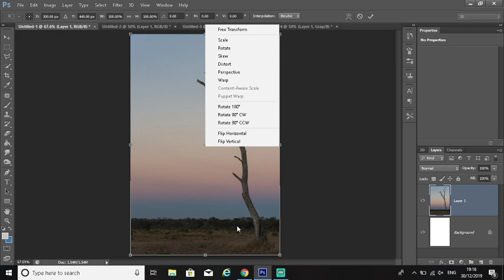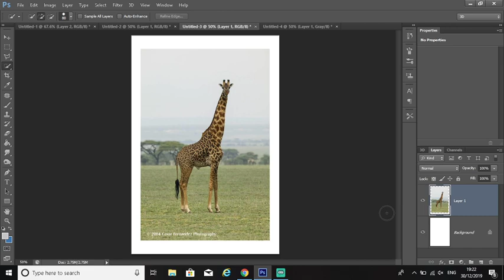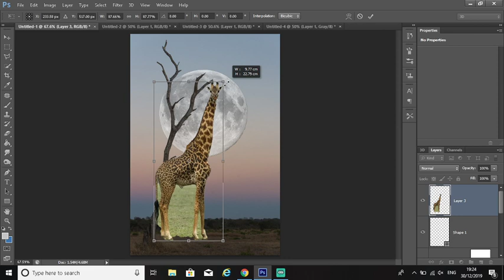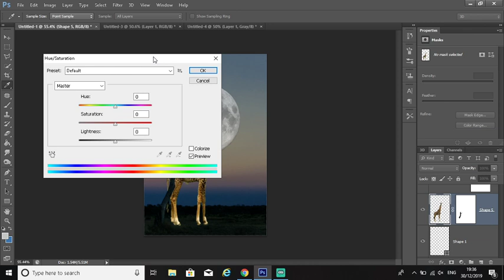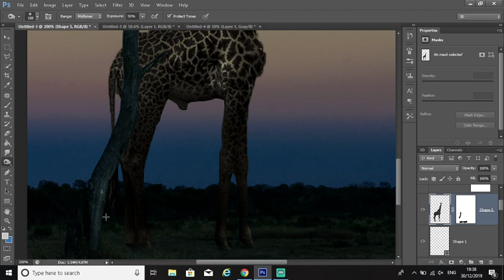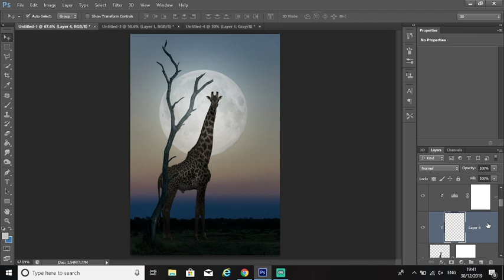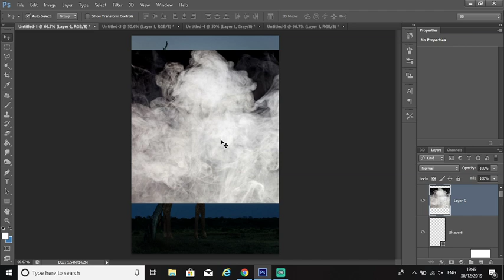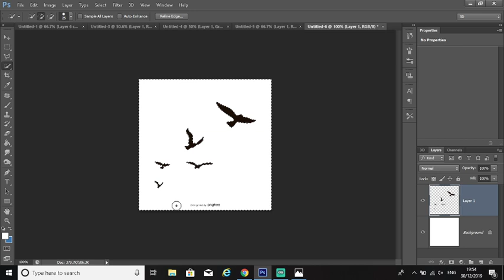Photoshop effect | Giraffe Hashtag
Photoshop effects wallpaper 1 to 5 images
UM84GNHPrB4u9uGAgiySSNe4nuHTK_fjGhpGU3TV3wJftBXsr6tsN4Rfj-
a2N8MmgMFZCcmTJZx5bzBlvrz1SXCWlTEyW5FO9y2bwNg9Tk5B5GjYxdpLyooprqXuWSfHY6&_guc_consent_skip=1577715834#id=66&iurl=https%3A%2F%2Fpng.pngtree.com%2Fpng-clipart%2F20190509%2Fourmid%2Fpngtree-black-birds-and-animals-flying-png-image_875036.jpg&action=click